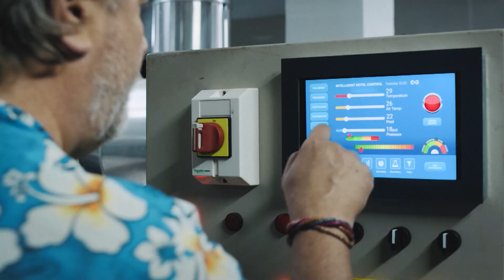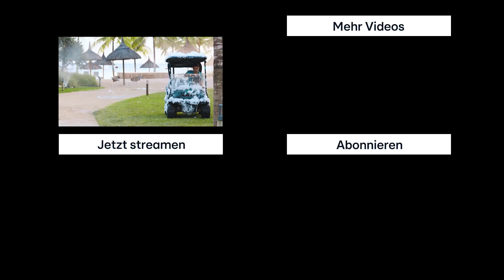Ex-Animateur Edwin Öttel sorgt wieder für ordentlich Chaos im "Club Las Piranjas" | RTL+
Edwin Öttel treibt wieder sein Unwesen im "Club Las Piranjas" und ihr könnte es jetzt auf RTL+ streamen

Ex-Animateur Edwin Öttel ist auf geheimer Mission im Ferienparadies Mauritius: Wenn er die Hochzeit seines Sohns Björn verhindert, erbt er die Hälfte des Club Las Piranjas, der von seinem Sprössling verwaltet wird. Gesagt, getan: Edwin reist inkognito ins Paradies und schlittert mitten in ein großes Abenteuer voller nerviger Urlauber, skrupelloser Hotel-Konkurrenten und einer geheimnisvollen Auftragskillerin, die ihm allesamt das Leben zur Hölle machen. Dumm nur, dass er ausgerechnet jetzt Vatergefühle entwickelt …